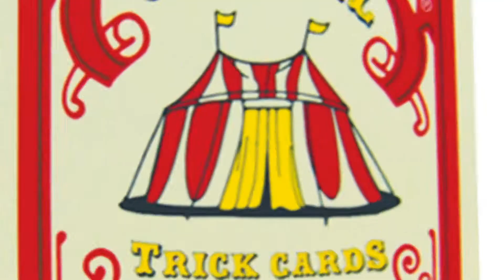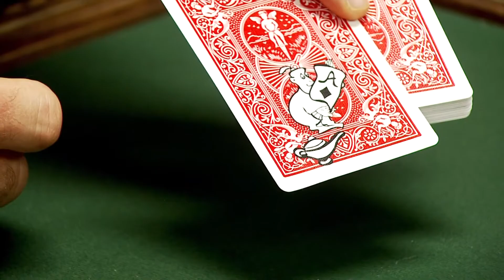Carnival Trick Cards Genie in the Lamp by MAGIC MAKERS Rudy Hunter